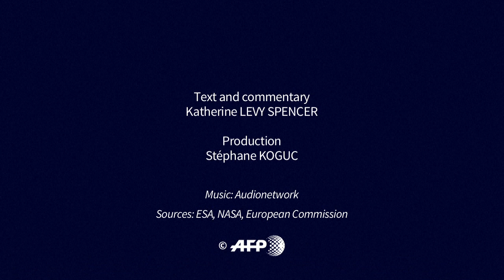Space Junk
Videographic illustrating the growing concern over space debris. Of the approximate 23,000 space objects in orbit, just 1,900 are active satellites.VIDEOGRAPHIC